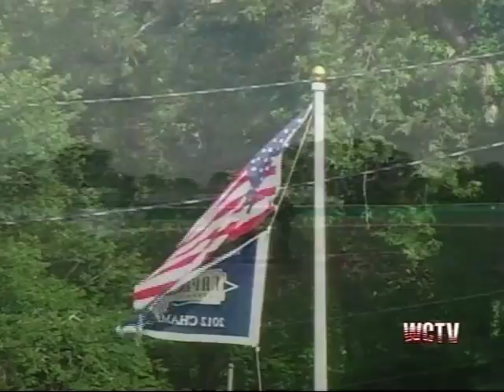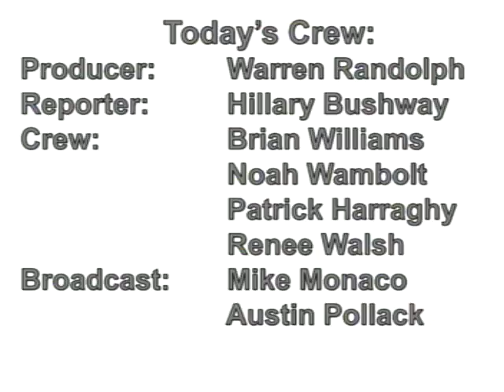Bourne Braves vs Wareham Gatemen 8-3-2013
Wareham Gatemen vs Bourne Braves 8-3-2013.